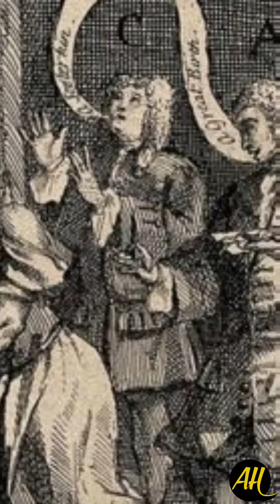5 CURIOSIDADES que preferirías no saber ● LA MEMORIA, NIÑA EMBARAZADA, HAMBRE, MARY TOFT, FURBYS.. 👌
PARTE 3. Conoce las curiosidades más extrañas que han sucedido a lo largo de la vida...